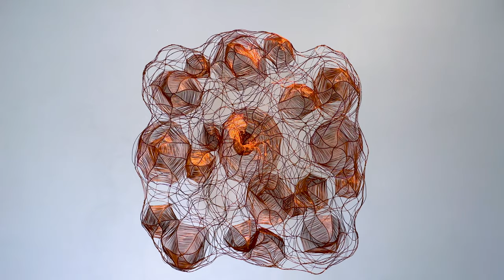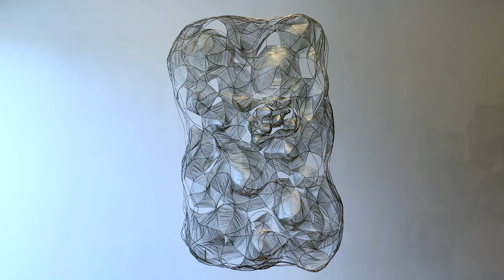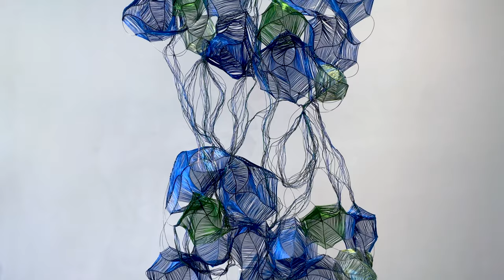Kyong Boon Oh at Lois Lambert Gallery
Lois Lambert Gallery
May 20 - July 8, 2023
Kyong Boon Oh
Walk Slowly - Unknown Path

Methodically and repetitiously, Oh weaves together threads of wire to create forms that are intertwined in complexity and order. Using various types of metal wire, Oh constructs abstract sculptures that are suspended from the ceiling. Oh creates each piece one step at a time, seeking order but expecting chaos and dissonance. Many threads of wire inevitably tangle with one another and dictate her next move. Oh says, “my art is like mapping a brand new pathway that is unknown to me. This path exists somewhere between chaos and order and is guided by my intuition.” She views a single thread of wire as a physical pathway for the mind and uses the repetitive action of weaving wire to symbolize the continuity of time.

The act of weaving together single strands of wire is labor-intensive and forces Oh to work slowly. During this process, Oh meditates and reflects on the emotional and spiritual struggles she experiences as a first-generation American immigrant. The process of creating is just as important to Oh as the final work itself. “My art mirrors my feelings of dislocation, nostalgia, and desire for belonging. It is reflective of my effort to assimilate. I pursue intimacy with the medium to make a meditative shelter from the angst of my life experience.”